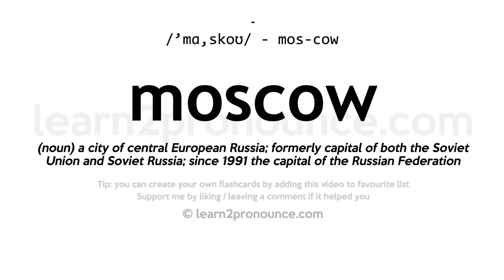Pronunciation of Moscow | Definition of Moscow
Moscow pronunciation | How to pronounce Moscow in English?
/`mɑ,skoʊ/
Meaning of Moscow | What is Moscow?
(noun) a city of central European Russia; formerly capital of both the Soviet Union and Soviet Russia; since 1991 the capital of the Russian Federation
What is Moscow | Moscow meaning and definition?